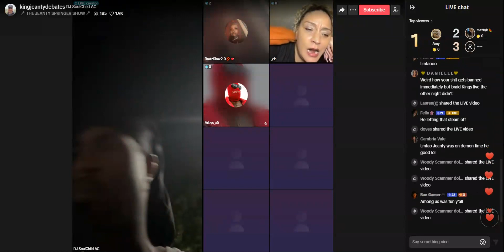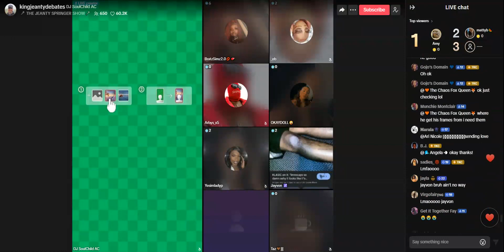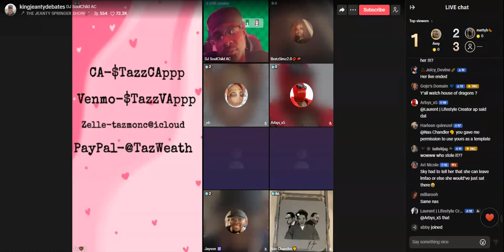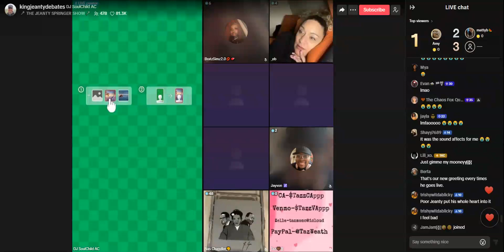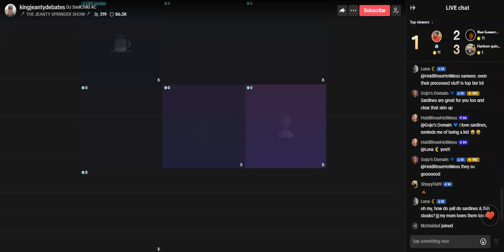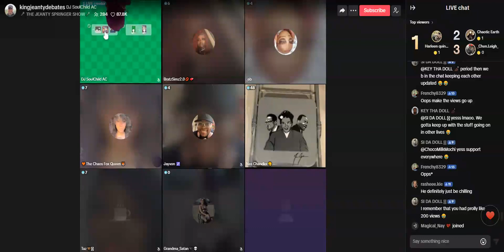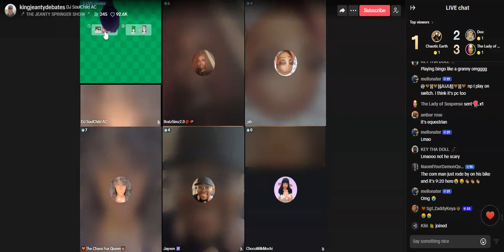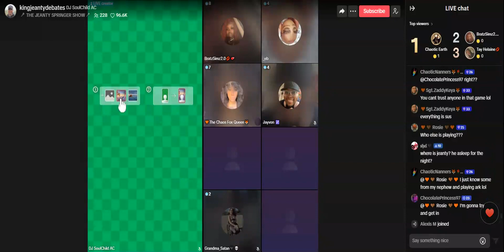DjSoulChildAC | 2nd Live | 08.05.24